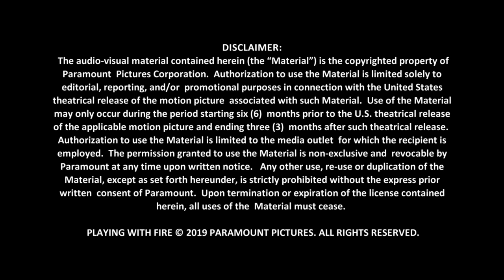Playing With Fire || Andy Fickman & Brianna Hildebrand Generic Interview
Watch Playing With Fire Andy Fickman, Director & Brianna Hildebrand, "Brynn" Generic Interview

When straight-laced fire superintendent Jake Carson (John Cena) and his elite team of expert firefighters (Keegan-Michael Key, John Leguizamo and Tyler Mane) come to the rescue of three siblings (Brianna Hildebrand, Christian Convery and Finley Rose Slater) in the path of an encroaching wildfire, they quickly realize that no amount of training could prepare them for their most challenging job yet – babysitters. Unable to locate the children’s parents, the firefighters have their lives, jobs and even their fire depot turned upside down and quickly learn that kids – much like fires –are wild and unpredictable.

Starring: John Cena, Keegan-Michael Key, John Leguizamo, Brianna Hildebrand, Dennis Haybert, Judy Greer

Directed By: Andy Fickman

Produced By: Todd Garner, Sean Robins

Executive Produced By: Mark Moran